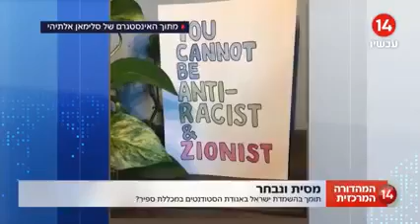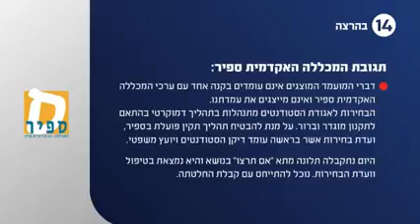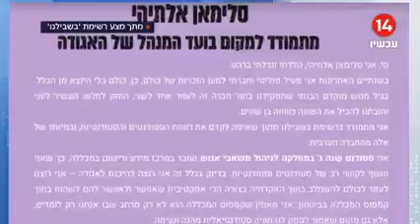חשיפה: המתמודד לאגודת הסטודנטים במכללת ספיר שתומך בהשמדת המדינה ומסית נגד מחזיקי עמדות ציוניות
הזוי! תומך בהשמדת המדינה ומסית נגד מי שציוני מתמודד לאגודת הסטודנטים במכללת ספיר!
פנינו לאגודה ולמכללה בקריאה לפסול את מועמדותו. שתפו!
שודר בערוץ 14 ב-16.12.21